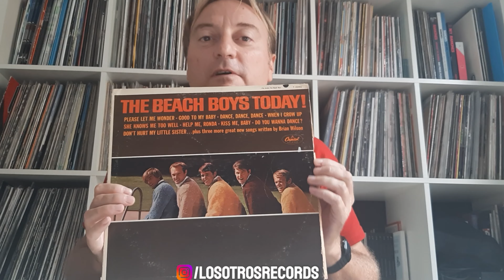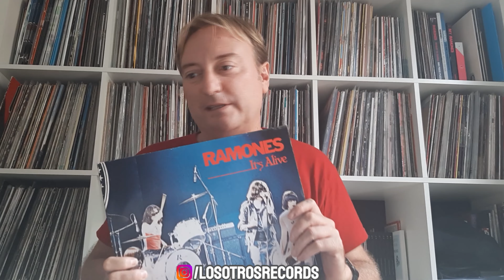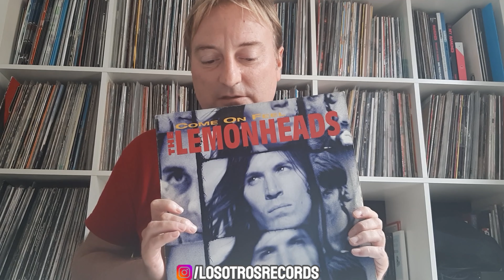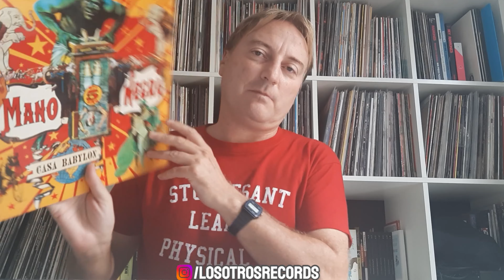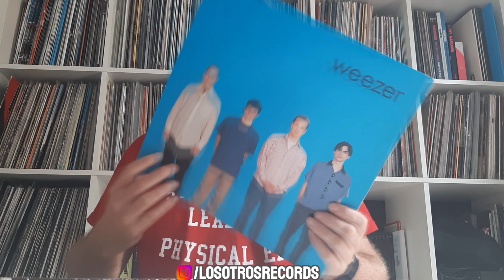Cinco Discos. Capitulo 1: Adolfo Diaz (Airbag)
Podemos conocer a una persona preguntandole por cinco discos que cambiaron su vida.

Esto es Cinco discos, e inauguramos la seccion con Adolfo, cantante de Airbag.

Unite a nuestra comunidad para estar al tanto de las ultimas novedades del Punk Rock alrededor de todo el mundo.